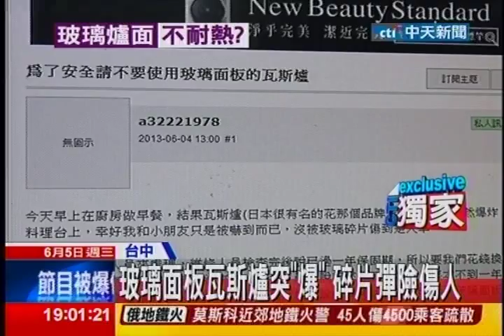中天新聞》玻璃面板瓦斯爐突「爆」 碎片彈險傷人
中天新聞》您家的瓦斯爐是什麼材質？有網友PO文分享，煮早餐煮到一半，玻璃面板的瓦斯爐，突然爆炸，玻璃碎片彈飛，嚇了一大跳；但其實玻璃面板的瓦斯爐，比傳統的白鐵材質貴3、4倍，卻有爆炸危險，專家提醒，有4個重點，使用瓦斯爐時要注意，到底是哪4點，來看以下報導。